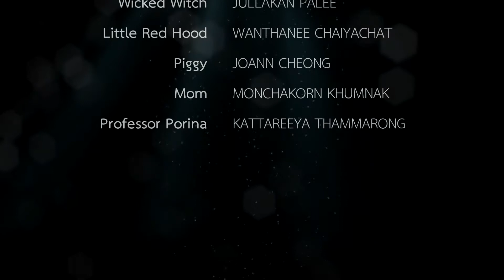BIGGER REDHOOD (English Short Film)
|  หนังสั้นภาษาอังกฤษ  |

ผลงานนักศึกษาชั้นปีที่ 1/2559 จัดทำขึ้นเพื่อการศึกษาเท่านั้น

|  FOR EDUCATION |

เสนอรายวิชา 081103 การพัฒนาทักษะภาษาอังกฤษ

TV-RADIO, FACULTY OF INFORMATION AND COMMUNICATION TECHNOLOGY, SILPAKORN UNIVERSITY